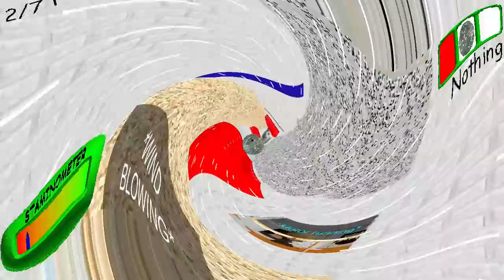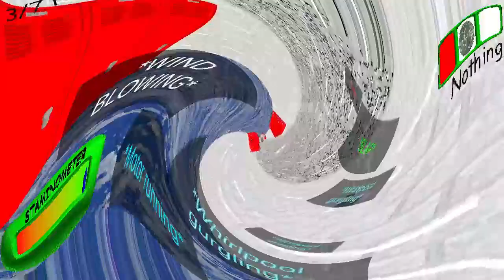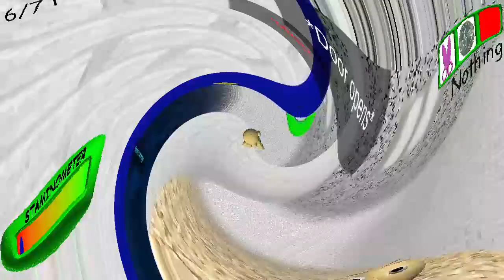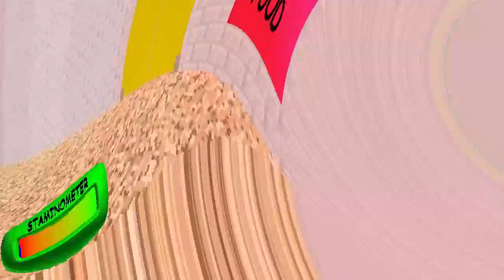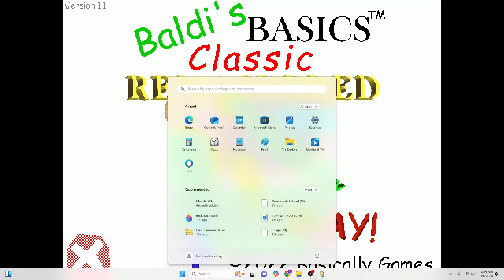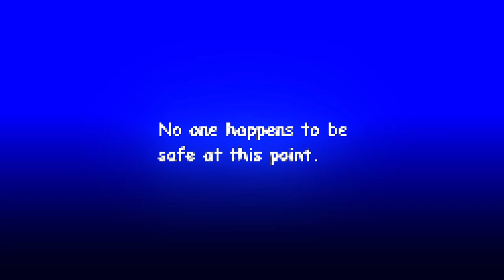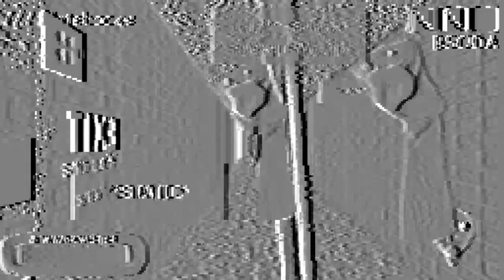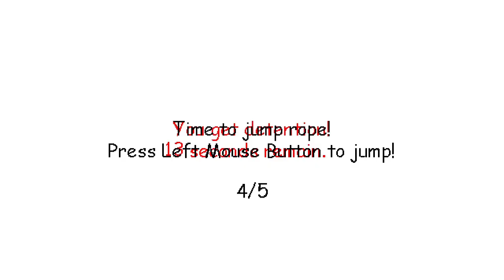This is a normal Baldi's Basics video...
Thumbnail (and video edited) by @ItsDevinOk